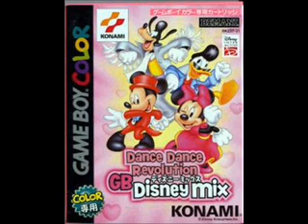Dance Dance Revolution GB Disney Mix - Macho Duck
Dance Dance Revolution GB Disney Mix
Macho Duck
All Copyrights are of Walt Disney